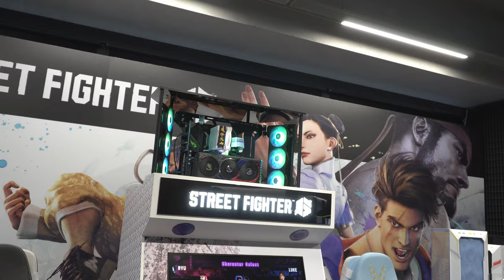Cooler Master Pre-Computex 2023 HQ Tour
I recently went to Taipei for Computex 2023 and Cooler Master had recently invited me to have a little tour of their HQ to have a look at their latest and greatest innovations in the PC world. Together with GT from Ghim Tech , we got to see plenty of action from various modders who took part in Cooler Master Summit, showcasing their unique PC builds on top of Cooler Master's own masterpieces.